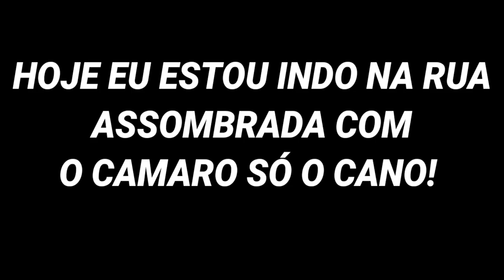VOLTEI NA RUA ASSOMBRADA DE CAMARO SÓ O CANO! 🔥 REBAIXADOS ELITE BRASIL